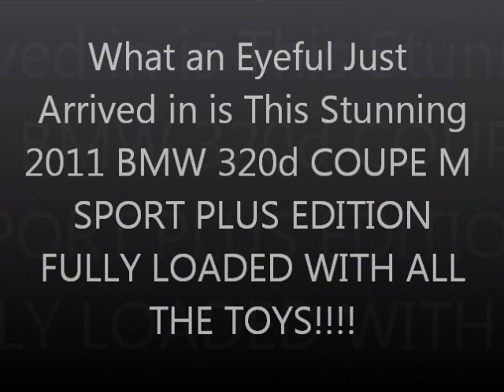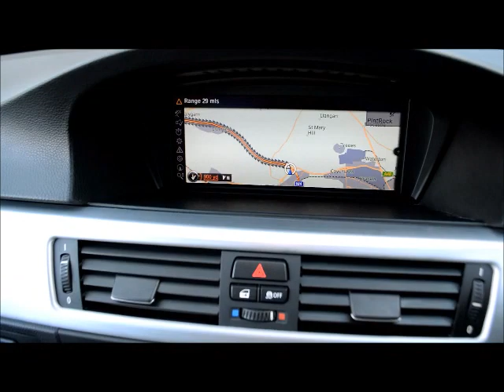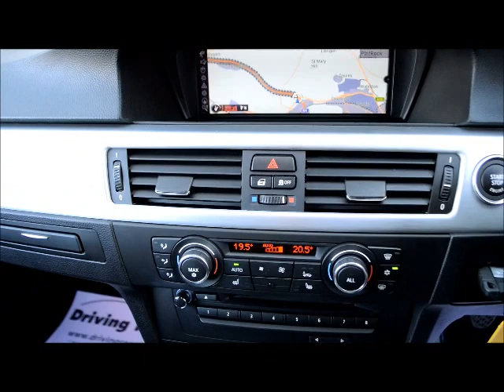2011 BMW 320d COUPE M SPORT PLUS EDITION MASSIVE SPEC + PREMIUM MULTI MEDIA PACK